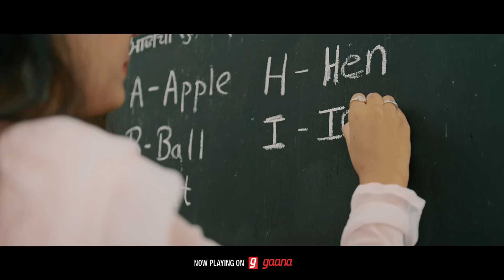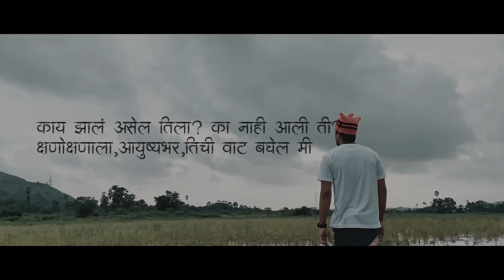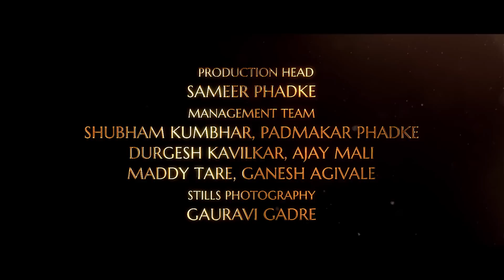Dilachi Hori | Official Song | Sunny Phadke | Bunny | Prashant Nakti & Sonali S. | Varunraj Kalas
"Sunny Phadke" सादर करत आहेत

दिलाची होरी | ईश्काच्या बेटावरची प्रेम कहाणी

"दिलाची रानी" च्या प्रचंड यशानंतर घेऊन येत आहोत अजुन एक गाणे "दिलाची होरी"

Presenting

Official Song of "Dilachi Hori"

पावसाच्या आल्या हळुवार सरी..निघाली आता दिलाची होरी

Visuals By Varunraj Kalas
Song By Prashant Nakti

Starring : Sunny Phadke & Bunny (Trupti Rane)

Audio Credits :
Singers : Prashant Nakti & Sonali Sonawane
Lyrics & Music Composition : Prashant Nakti
Music Arranged, Directed by : Sunil Mhatre (SA Hertz)
Music Assistance : Mayur Thakur
Special Guest Vocals : Pranay Bansode
Recorded by Kalpesh Bhopi

Production Head: Sameer Phadke
Management Team : Shubham Kumbhar, Padmakar Phadke, Durgesh Kavilkar, Ajay Mali, Maddy Tare, Ganesh Agivale
Making still: Gauravi Gadre

Video Credits:
Director of Photography: Varunraj Kalas (visuals by varunraj kalas)
Additional shots: Sadhan Bhoir
D.I. & Colorist: Pankaj Salmuthe (Nashik)
Management Head: Roshan Kadu (R.K)
Creative Head: Satish Phadke
Location Partner: Abhijeet Patil
Camera Attendant : Saurabh Patil
Special Guest Appearance: Khushal Patil, Gauri Mali, Sangharsh Mali
Make Up & Hairs: Pratiksha Patil
Caligraphy: Pavan Lonkar
Poster: Bhushan Joshi & Vicky Phadke (Vicky Digital) Dhanraj Bhagat (DB )
Costumes: Rajshree Nakti (Fashion 26)
Channel Management  : Devdutt Mishra
PR Executive : Chaitanya Shinde [JarvisITech]

Proud Partners:
Sanju Rathod
SA Hertz Studio
AJ (Oye Its Prank)
Shailesh Phadke
Dubaikar Dadus
Patiljee
Kokan Ek Sundernagari
Parag Sawant
Maharashtra Koli Samaj
Shree Samartha Enterprises
Vinayak Mali
Sahil Gaikar
Abhijeet Dani
Tarpa Production
Morya Creation
DJs of Panvel
Mumbai DJ's
Abhay Thali
Shailesh Bhoir
Ajay Patil (Arena Institute)
Sanjana Pandit
Shraddha Pawar
Bobby Haltnolkar
Ronny Patil

Special Thanks:
Meghnath Mhatre
Kailas Mali
Santosh Kadu
Shailesh Mali
Rupesh Thombare
Yogesh Dhopri
Mayur Dabhane
Atul Patil
Gurunath Patil
Sayali Dhoke
Pournima Pawar
Yogesh Ghansolkar
Karan Ghansolkar
Sainath Phadke
Rupesh Nakti
Nakul Patil